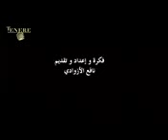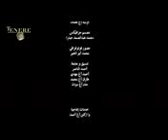touarege film 1